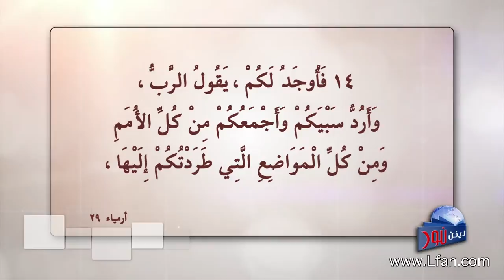ليكن نور - الحلقة ٣٨٦ - رئيس السلام